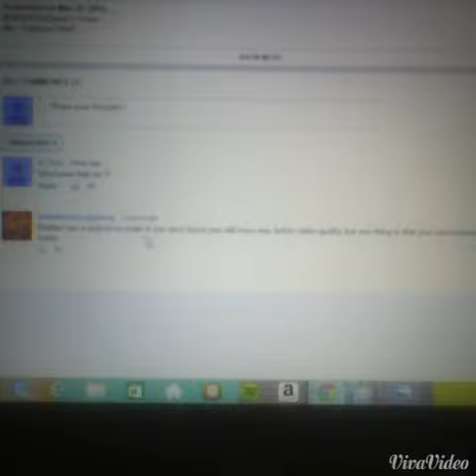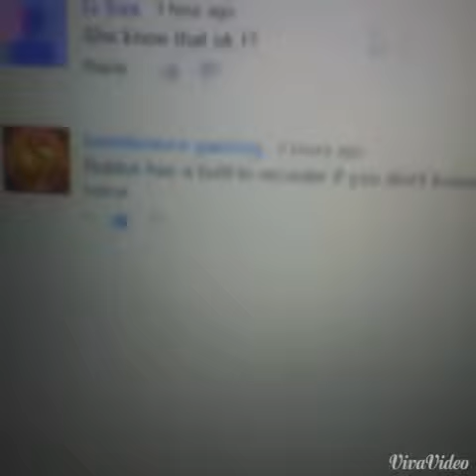Thanks interference gaming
Sorry saying that wrong
X3 XD that happen a lot some time's